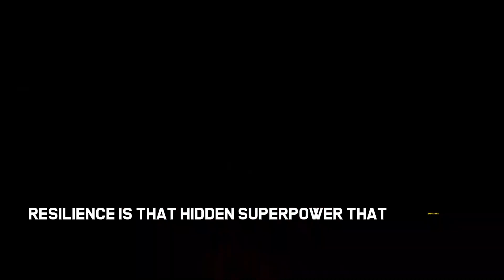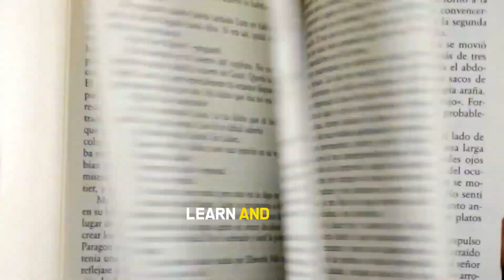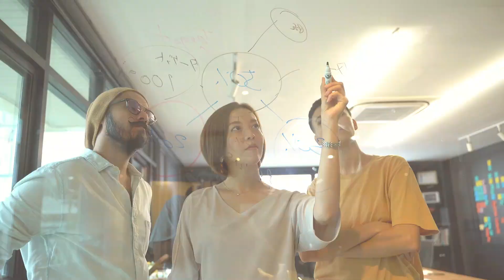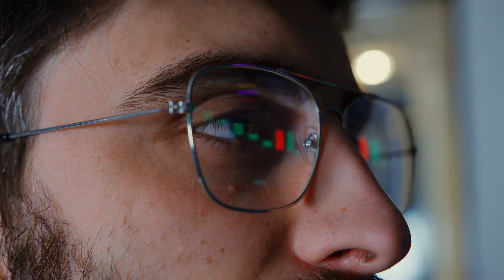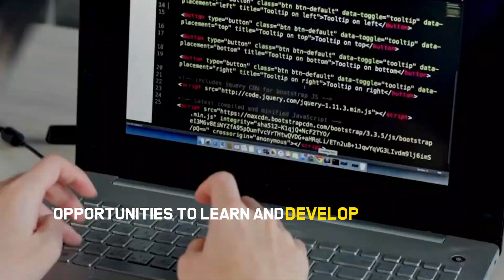Building Resilience stepping stones on your journey | Motivational Lifestyle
Have you ever wondered why some individuals seem to bounce back from life's challenges stronger than ever, while others crumble under the weight of adversity? Today, we're about to embark on a journey into the art of Building Resilience. Resilience is that hidden superpower that empowers you to not only weather life's storms but to thrive in the midst of them. In this video, we'll unravel the secrets to cultivating resilience in your own life, exploring the science behind it, and providing practical strategies to become more resilient. So, get ready to discover how to fortify your spirit, overcome obstacles, and emerge from adversity with unwavering strength.

Motivational Lifestyle: 💼
Motiversity is one of the largest motivational media companies on the planet representing many of the best Motivational Speakers. We produce and release original, highly-edited, exclusive speeches for speakers including Coach Pain, Marcus Taylor Billy Alsbrooks, and more. We also host the popular compilation series that we call the "Best Motivational Speeches Ever" where we compile and re-edit our most popular videos.

Our goal is to keep you motivated so that you can achieve your goals and follow your dreams. We are working hard to make your day better and push you to be your best! Whether you're studying, working out, or just feeling unmotivated, we have the Motivational Video for you!

Current release schedule is 2 videos per week.